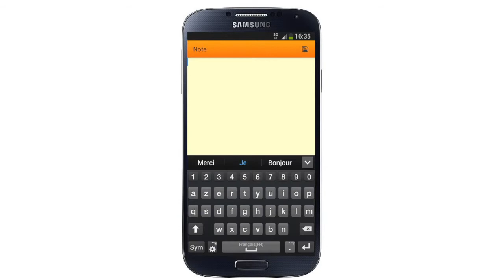Vous êtes client Orange ? Rendez mobile votre système d'information (CRM, ERP, BI, GED, etc...)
La solution Nomalys est une application mobile unique permettant depuis tout type de smartphone et tablette de consulter, de gérer et d'enrichir de manière rapide, intuitive et unifiée l'ensemble des informations contenues dans le système d'information des entreprises (CRM, ERP, BI, GED, etc...).

Puissante et très efficace, Nomalys permet d'accroitre la réactivité et la productivité des forces de vente sur le terrain.
Nomalys est la solution mobile la plus intelligente, la plus puissante et la plus économique pour emporter votre système d'information dans votre poche.